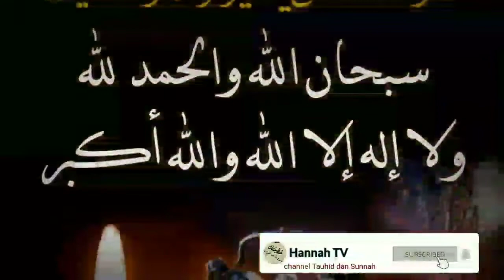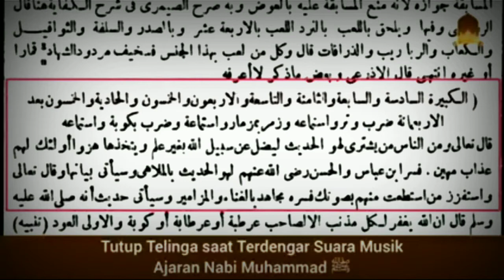BEDA ANTARA ILMU DAN HAWA NAFSU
YANG WAJIB BAGI SETIAP INSAN MENGKHAWATIRKAN DIRINYA JATUH PADA KEBINASAAN

Syaikh 'Abdul 'Aziz bin Baz rahimahullah berkata:

والواجب على كل من تهمه نفسه ويخشى عليها الهلاك أن يحرص على طلب العلم وعلى حلقات العلم ليستفيد ويفيد .

"Kewajiban bagi setiap orang yang mementingkan (keselamatan) jiwanya dan mengkhawatirkan kebinasaan atasnya ialah bersemangat dalam menuntut ilmu dan menghadiri majelis-majelis ilmu guna mengambil faedah dan memberikan faedah."

Majmu' al-Fatawa bin Baz 8/7

Semoga bermanfaat dan menambah keimanan kita